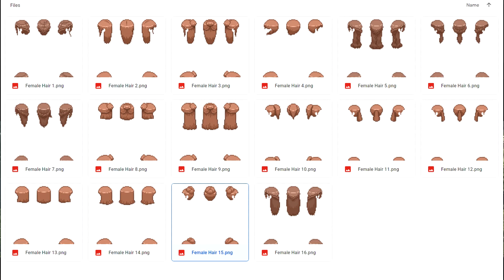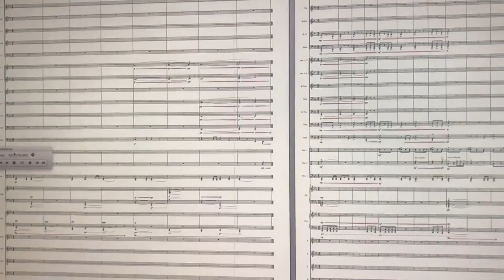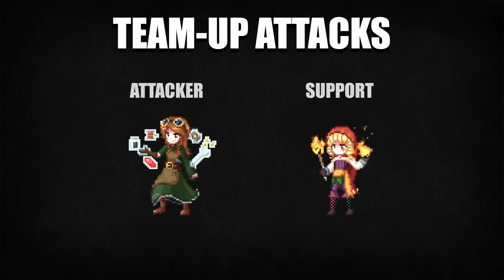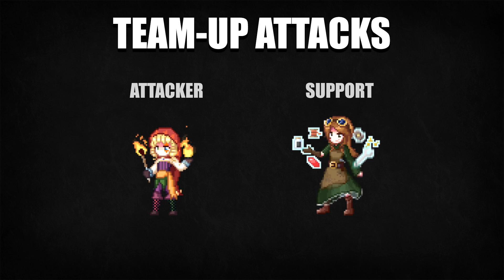10000 SUBSCRIBERS! "Witch" Devlog - January - March 2020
After an extended absence we wanted to share some updates, new art, new mechanics, and more!

From all of us at Heartstrings Studios, thank you for all your support!

("Witch" is a work in progress, currently in early alpha stages at the time of this video.  The game and all parts involved are subject to change throughout development.)